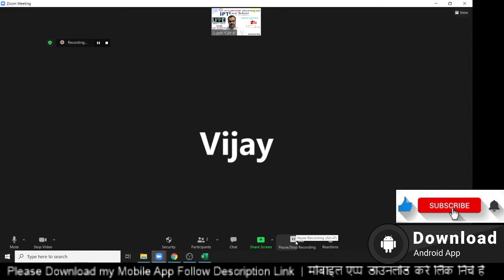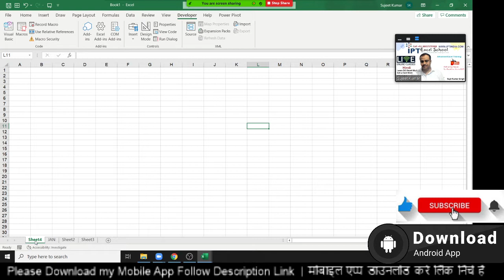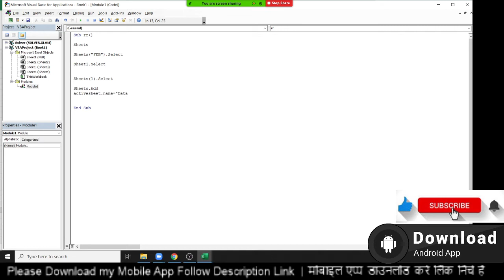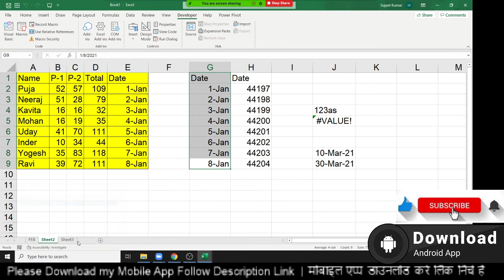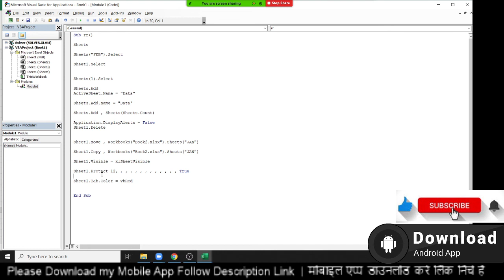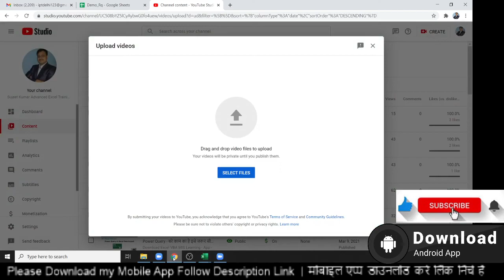VBA Macros Code in Excel